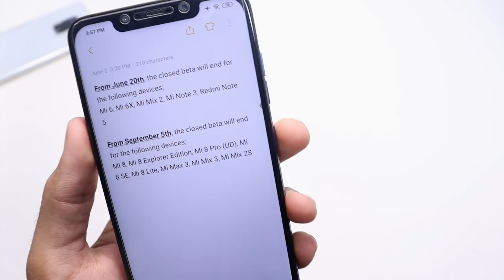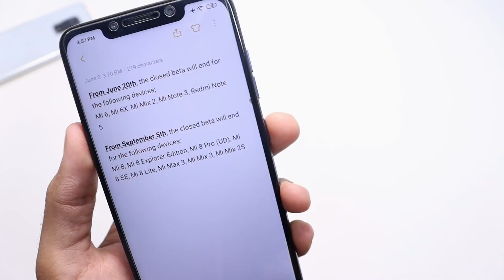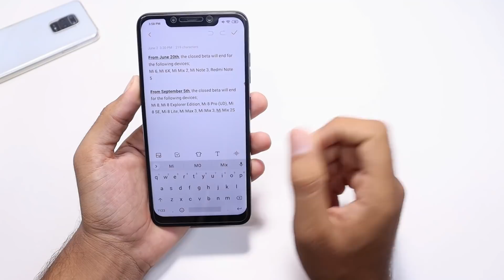MIUI 12 - No More Beta Updates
MIUI 12 - No More Beta Updates - I hope you like this video if you like den please hit the like button and don't forget to subscribe for more miui news, update, and themes.